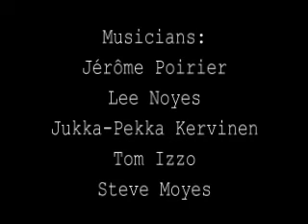XO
Realization of the score "Bleep Hertz", by Jukka-Pekka Kervinen // Video & mix by Steve Layton // Musicians: Jérôme Poirier, Lee Noyes, Tom Izzo, Jukka-Pekka Kervinen, Steve Moyes // As part of ImprovFriday, Oct 2010